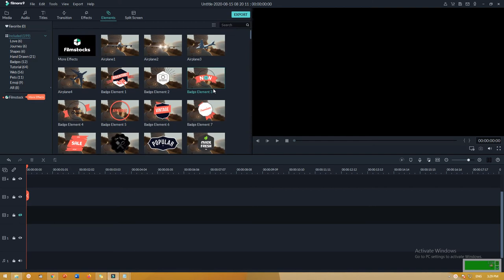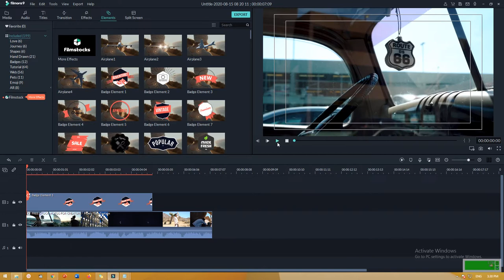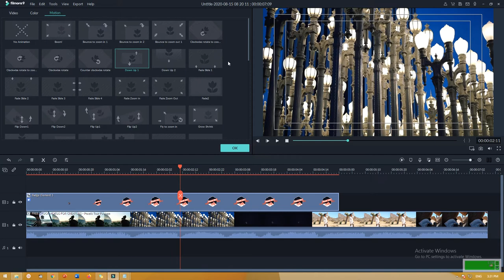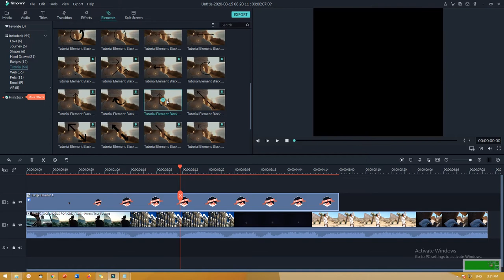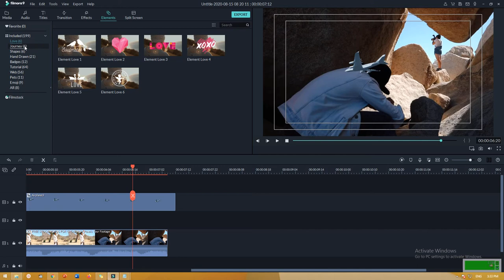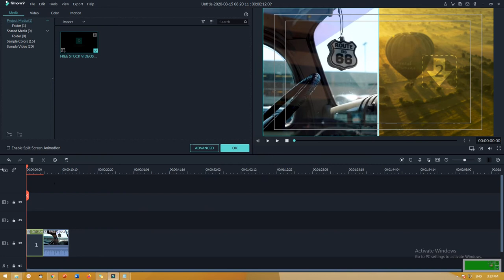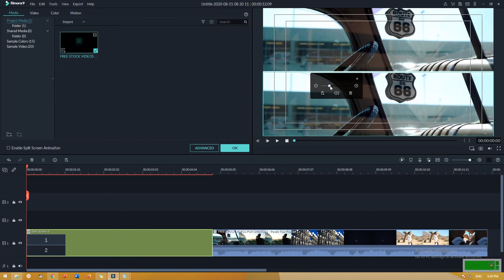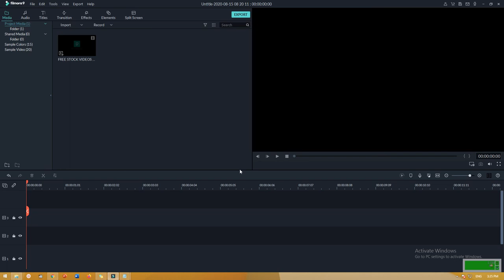Lengkap : Belajar Cara Menggunakan Spit Vidio di Filmora 9 Pemula Sampai Mahir